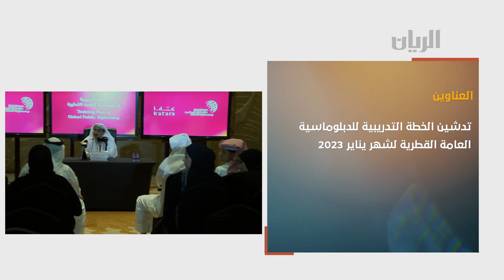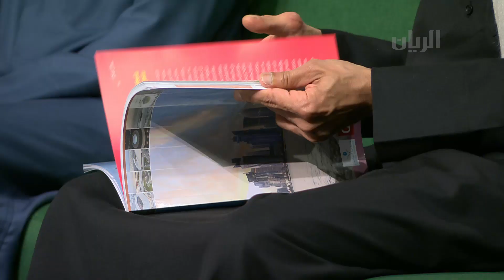برنامج تراحيب - 26-12-2022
مركز نوماس ينظم عدداً من الدورات بهدف تنمية النشء والشباب
وتفاصيل ضمن اللقاء مع السيد/ صلاح المناعي - مدير عام مركز نوماس
كتاب "مونديال العرب" يوثق مشوار الاستعدادات القطرية لكأس العالم 2022
السيد/ علي حسين عبدالله – مؤلف الكتاب التوثيقي "مونديال العرب"

المؤسسة العامة للحي الثقافي كتارا تعلن عن الخطة التدريبية للدبلوماسية العامة القطرية لشهر يناير 2023
دولة قطر رسخت مكانتها كإحدى أكثر الوجهات السياحية ذات الخيارات المتكاملة والمتنوعة